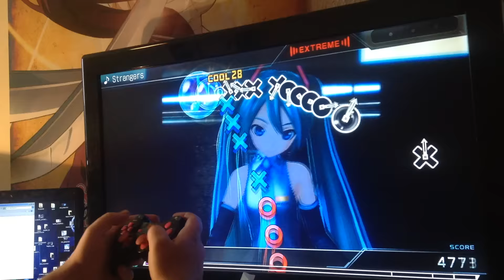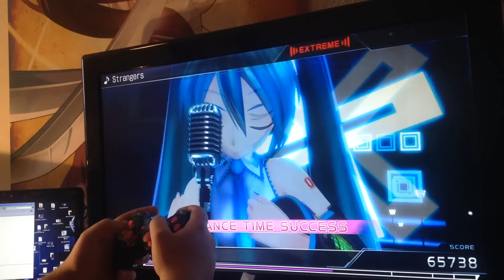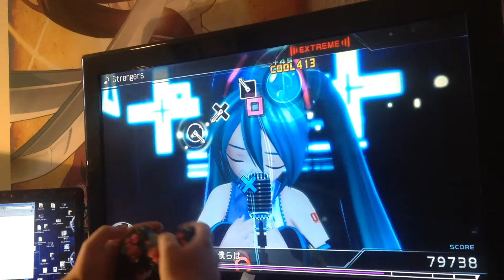[Project Diva X] Strangers [Extreme Perfect]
Song: Strangers
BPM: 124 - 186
Notes: 522
Rating: 7,5☆

~If you write a Comment, please only German or English~